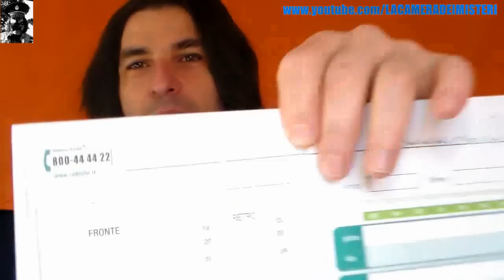SM - Il Mio Lento Deperimento - Nientology #06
CIAAAOOO_O !
Un anno dopo, sto peggio di prima   :-[
La malattia mi stronca e limita, Ve ne parlo per sfogarmi un po' e spiegare come mai mi si vede poco in giro e sul web.
Stay safe!